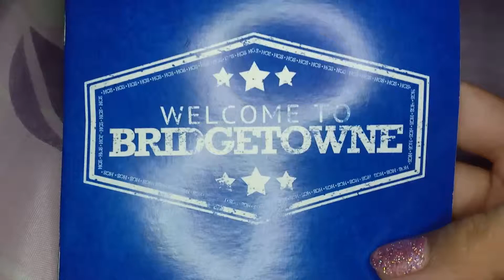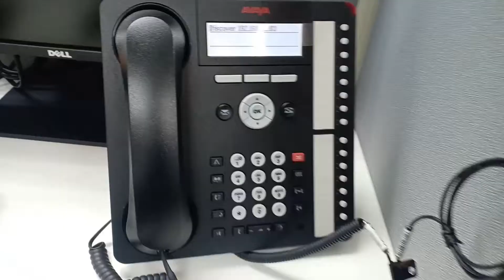HGS Philippines, Welcome to BRIDGETOWNE 💙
‼️‼️‼️Welcome to BRIDGETOWNE‼️‼️‼️

"Our new address is not just a logistical strategy to scale up or to transfer to the future hub of commerce in the city. Ultimately, it's a symbolic of the more important role of HGS Philippines in the world." - Pushkar Misra ( HGS President & Chief Executive Officer)